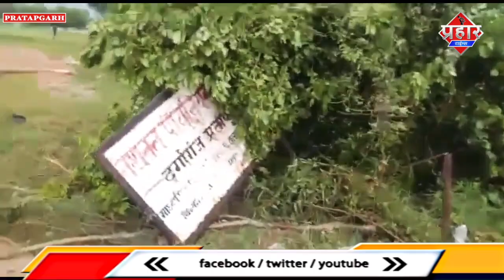𝐏𝐑𝐀𝐓𝐀𝐏𝐆𝐀𝐑𝐇 𝐂𝐘𝐂𝐋𝐎𝐍𝐄 : चार मिनेट में चक्रवाती तूफान सब तबाह कर दिया || Islamuddin Khan|| Prahar Times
𝐏𝐑𝐀𝐓𝐀𝐏𝐆𝐀𝐑𝐇 𝐂𝐘𝐂𝐋𝐎𝐍𝐄 : चार मिनेट में चक्रवाती तूफान सब तबाह कर दिया || Islamuddin Khan

प्रतापगढ़ (pratapgarh news) में तूफानी चक्रवात (pratapgarh cyclone) से दर्जनों गांव में भारी तबाही की खबर है। पेड़ गिरने से एक व्यक्ति की मौत हो गई है। चक्रवात की चपेट में आने से दर्जनों लोग घायल हैं। मलबे में दबने से महिला प्रधान की हालत बेहद नाजुक है। चक्रवात की चपेट में आने से दर्जनों मवेशी मलबे में दबे हैं। शनिवार को आए चक्रवात में दर्जनों गांव के बिजली के पोल और पेड़ उखड़ गए हैं। रानीगंज सीओ विनय साहनी थाना अध्यक्ष सर्वेश सिंह रेस्क्यू ऑपरेशन में जुटे हैं। रानीगंज कोतवाली के दर्जनों गांव में भारी तबाही आने से हाहाकार मचा है।बवंडर ने 12 गांवों में तबाही मचाई है कस्बा रानीगंज इलाके में शनिवार दोपहर करीब साढ़े बारह बजे आए बवंडर ने भारी तबाही मचा दी महज चार मिनट के  बवंडर ने बारह गांवों में सौ से अधिक घर और टीनशेड धराशाई कर दिया जगह-जगह बिजली के पोल व पेड़ उखड़ गए। तूफान की चपेट में आने से एक युवक की मौत हो गई, जबकि दर्जन भर लोग गंभीर रूप से घायल हो गए चक्रवाती तूफान ने अमहटा, सवैया, बरहदा, टोडरपट्टी, सरायसेतराय, जयरामपुर, कसेरूआ, नहरहरपुर, खमपुर दुबेपट्टी, गुलरा, दयालपुर में जमकर तबाही मचाई